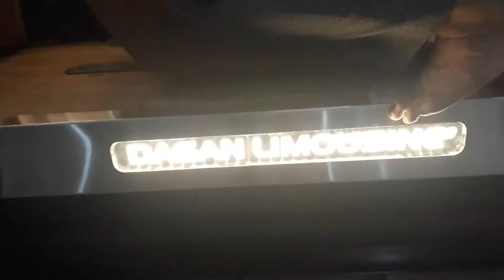Cận cảnh hoàn thiện ô tô Ford Limousine cao cấp độ 10 ghế Vip.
Hãng ô tô Dasan Limousine chuyên sản xuất xe Limousine cao cấp từ các dòng ô tô Ford, merc, Hyundai Solati, Hyundai County. Các chi tiết trên xe được chế tác bằng thủ công rất cầu kì và được kiểm tra chất lượng một cách khắc khe nhất để hoàn thiện ra xe Limousine 10 ghế Vip này.